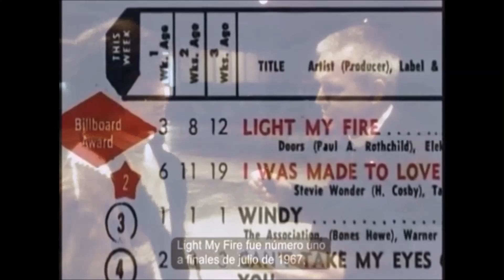The Doors 'I'm Burning Man!''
Another chapter in The Doors recording of their first album. This time we hear interviews and see images that take you in the recording studio as they pound out the epic classic, 'Light my Fire'. I've personally tried many paths to feel as I did in the 60's and early 70's. Next year I'm joining these folks in their revelry and rejoicing of life, humanity, and partying.